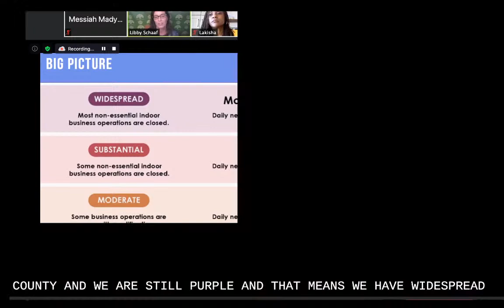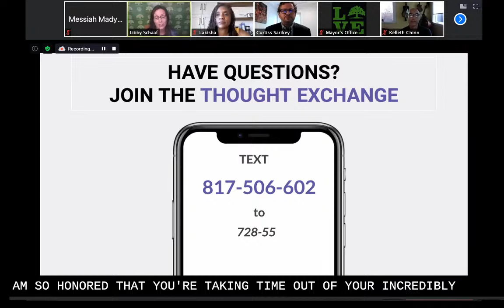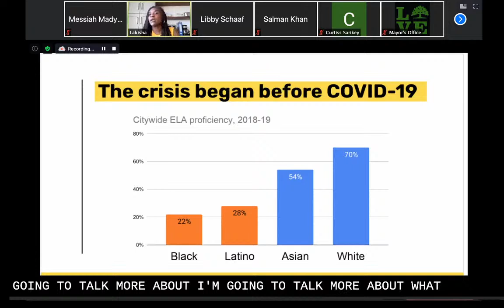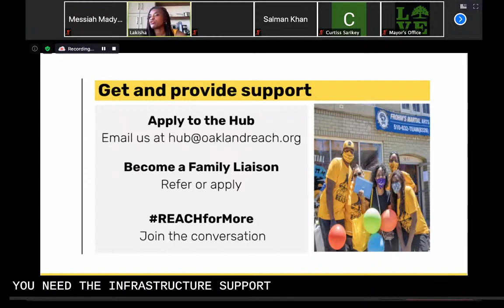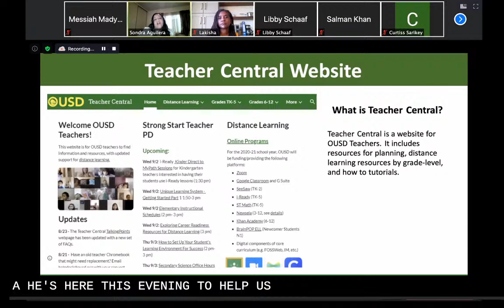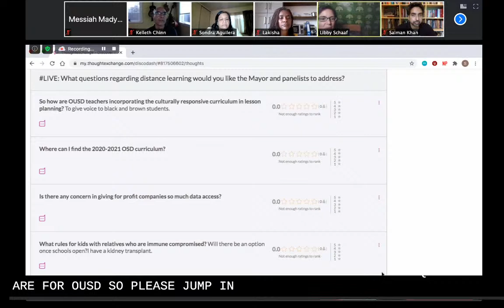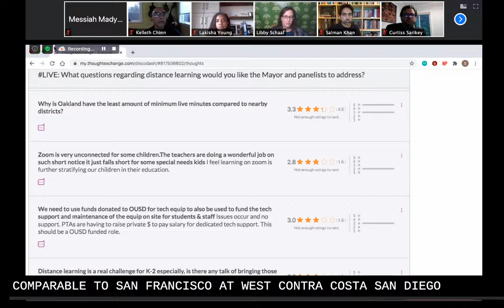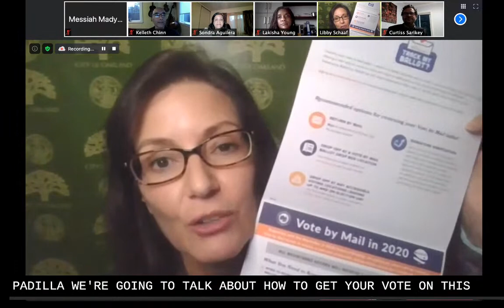Oakland Virtual Town Hall on Distance Learning